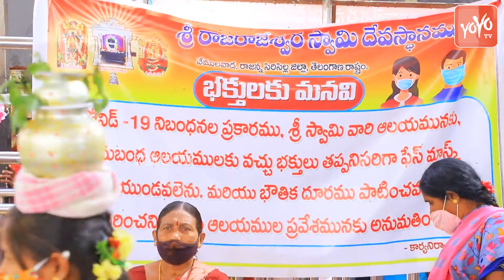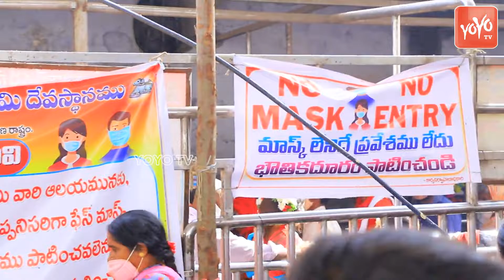వేములవాడ లో ఘనంగా పోచమ్మ బోనాలు | Pochama Bonalu At Vemulavada | Sri Rajarajeswari Temple | YOYO TV